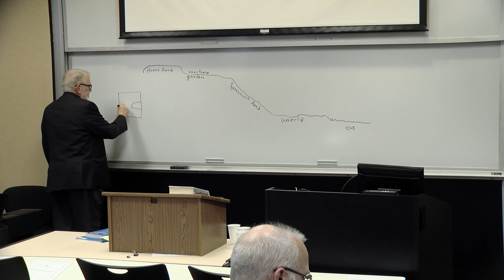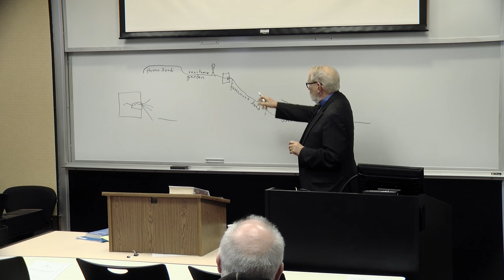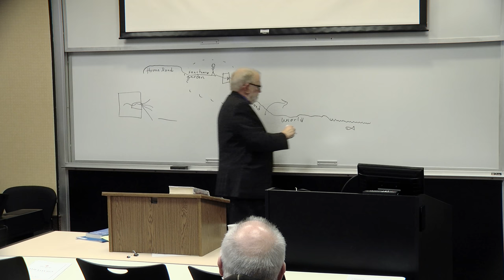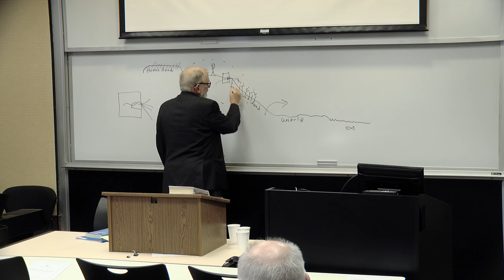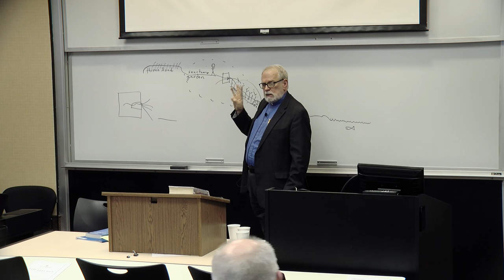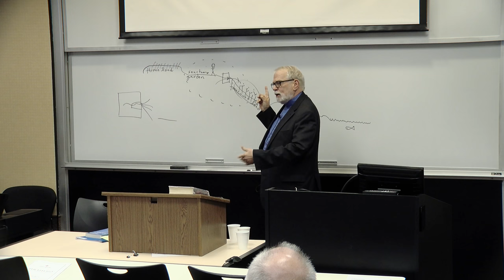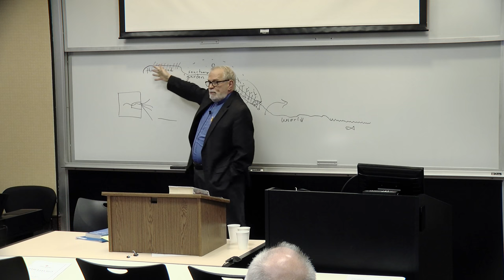Eden, the Land, and the World: with James Jordan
In this clip, scholar-in-residence James Jordan gives a birds-eye-view of Eden and the world. The details AND the typology of the Pentateuch come into focus as Jordan explains the layout of the land.

Learn More!

This clip was taken from our course on Architecture and Liturgical Space, which can be found here: